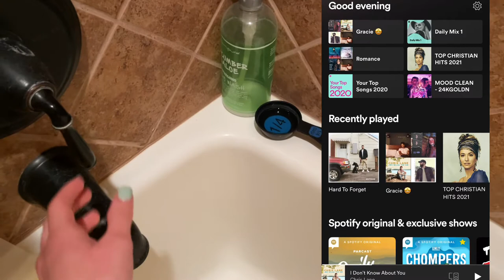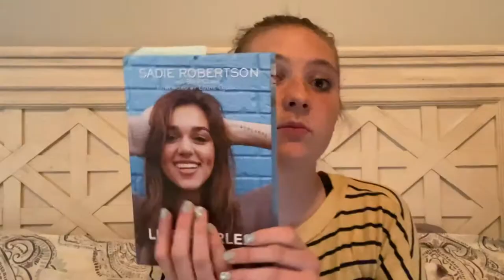My School Night Routine | Freshman in High School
This is my-freshman in highschool-school night routine! Watch as I do ALL my homework, have tennis practice, and get ready for bed. freshman year of highschool can be really crazy, but I always try to make time for what’s important!